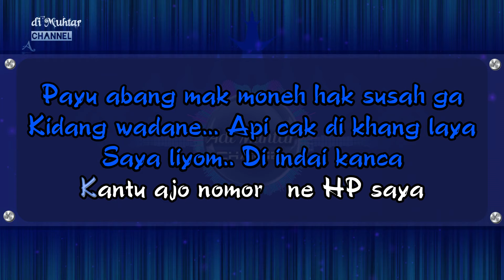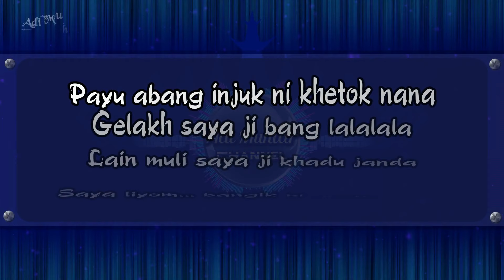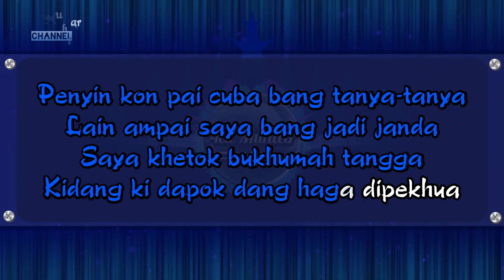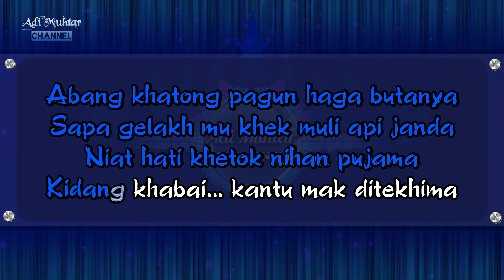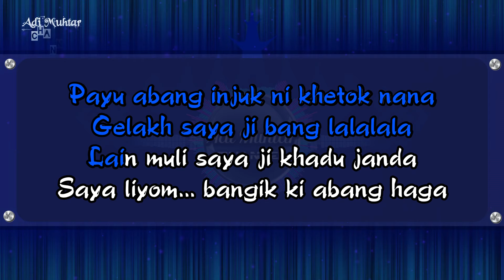Nyepok Janda | Karaoke Lirik | Nada Pria (Solo/Single) | Lagu Dangdut Lampung | Cipt. Zainal Arifin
Nyepok Janda | Karaoke Lirik | Nada Pria (Solo/Single) | Lagu Dangdut Lampung | Voc. & Cipt. Zainal Arifn | Key : Gm | Tempo : 165

Lirik Lagu Lampung "Nyepok Janda"
Voc. & Cipt. Zainal Arifin (Alm)

"Nyepok Janda adalah lagu karya Zainal Arifin (Alm) versi duet yang belum sempat terselesaikan proses rekamannya karena beliau lebih dahulu dipanggil Illahi Robbi"

Lirik :

Tabik pai dek abang jo numpang nanya
Injuk-injuk khadu jak pekhnah tungga
Sapa gelakh mu.. Lamban mu dipa
Wangga mu dek sikop luakh biasa

Payu abang mak moneh hak susah ga
Kidang wadane api cak di khang laya
Saya liyom.. Di indai kanca
Kantu ajo nomor ne HP saya

REFF :
Abang khatong pagun haga butanya
Sapa gelakh mu khek muli api janda
Niat hati khetok nihan pujama
Kidang khabai kantu mak ditekhima

Payu abang injuk ni khetok nana
Gelakh saya ji bang lalalala
Lain muli saya ji khadu janda
Saya liyom bangik ki abang haga

Kebenokhan abang dek nyepok janda
Sai bu iman ahlakne sai utama
Mak guna muli sikop ki ya abekh ga
Mati hunjak ki ya kutu khanglaya

Penyin kon pai cuba bang tanya-tanya
Lain ampai saya bang jadi janda
Saya khetok bukhumah tangga
Kidang ki dapok dang haga dipekhua

REFF :
Sapa gelakh mu khik muli api janda

Sai bu iman akhlak ni sai utama

Penyin ko pai cuba bang tanya-tanya

END
*Mohon maaf jika ada kesalahan pada lirik.